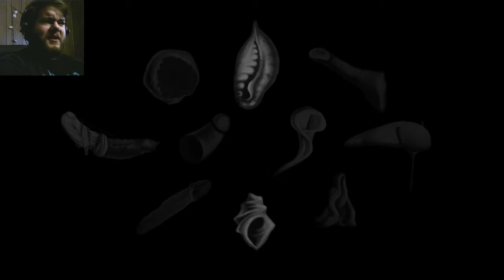WhErE aM I? | The Tender Cut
This game.. uh, I'm lost here man